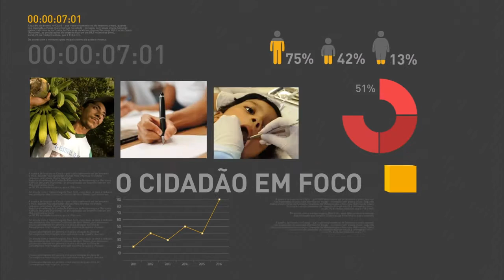Brasileiros farão a melhor Olimpíada do mundo, diz Dilma Rousseff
REPÓRTER NBR 12h - 03.05.16: A Tocha Olímpica chegou nesta terça-feira (3) em Brasília, onde aconteceu cerimônia que marcou o início da rota de revezamento pelo país. Em discurso, a presidenta Dilma Rousseff falou que os brasileiros farão a melhor olimpíada do mundo, pois sabem lutar dentro e fora das arenas.